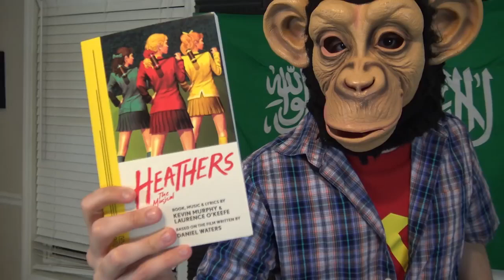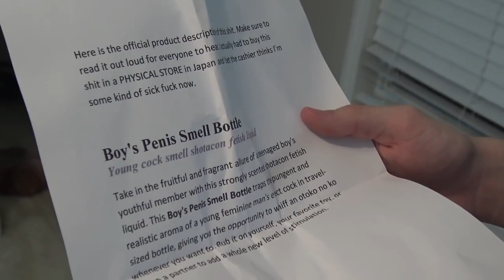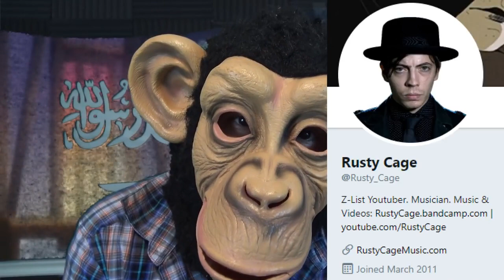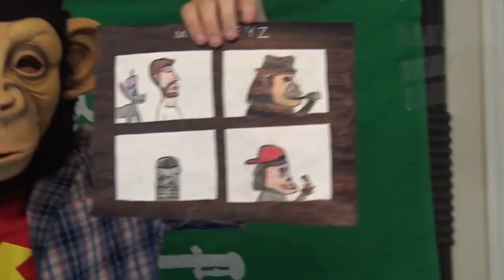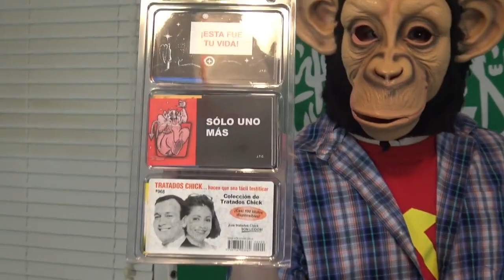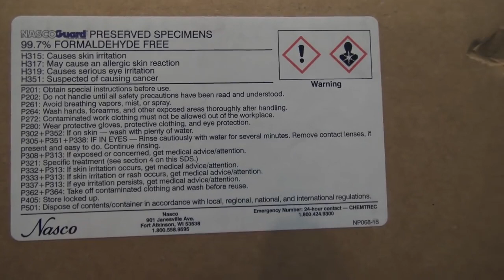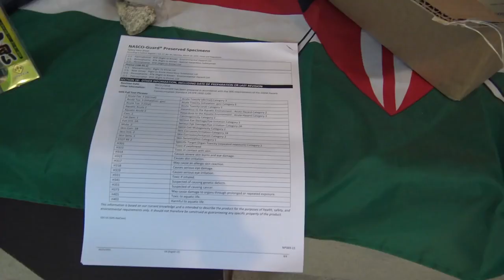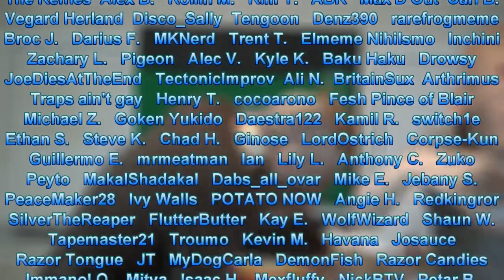Mumkey’s Mailbag #2 - This video probably literally gave me cancer